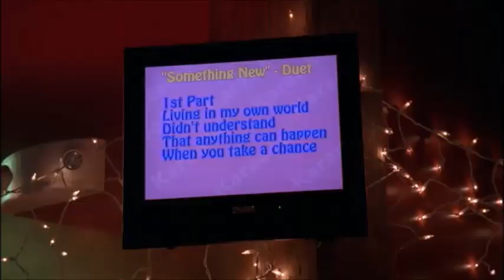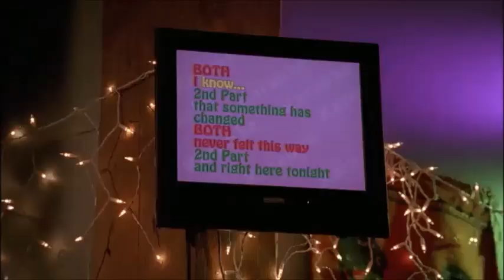START OF SOMETHING NEW EMANUELA E @andrew_official VERSION 2 FANDUB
THIS WAS RECORDED WITH HEADPHONES AND AUDACITY TO LET YOU HAVE THE VERSION IN THIS WAY AND HEAR THE DIFFERENCE FROM THE OTHER WITH ONLY A CELLPHONE.
Hi thank thank you for accepting me as I am inside
CIAO GRAZIE PER APPREZZARMI PER COME SONO DENTRO

SUPPORT ME
AMAZON BOOK
AMAZON KINDLEl

AMAZON BOOK
AMAZON KINDLEl